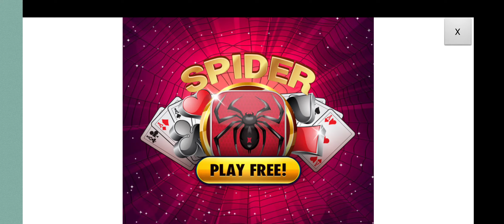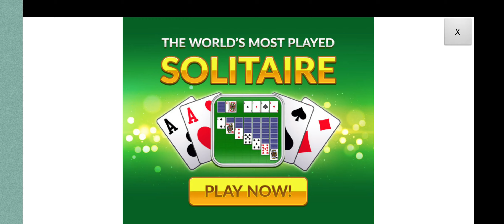Puzzle Cats - Gameplay Walkthrough (iOS & Android)